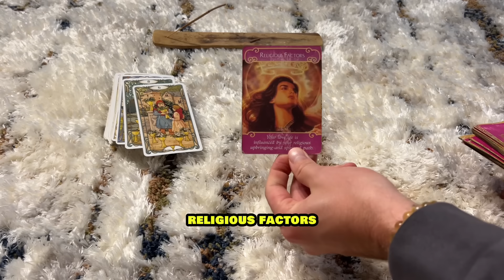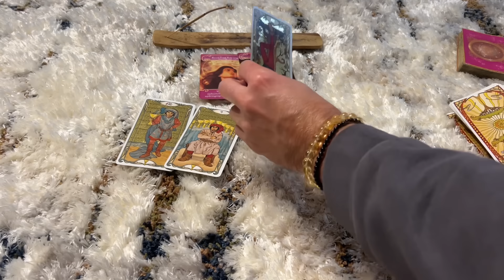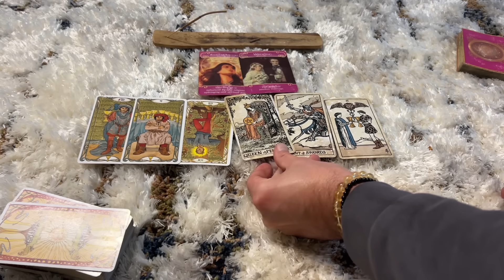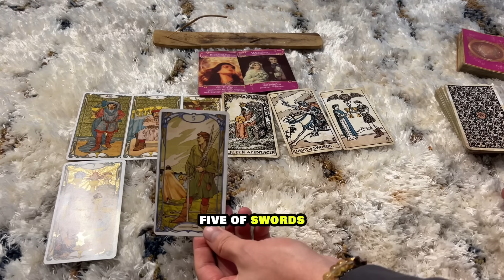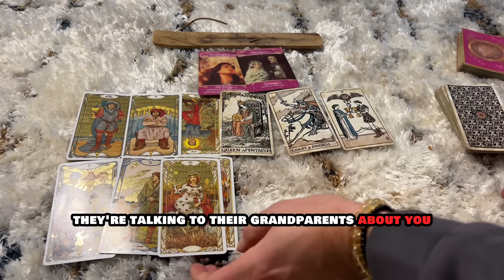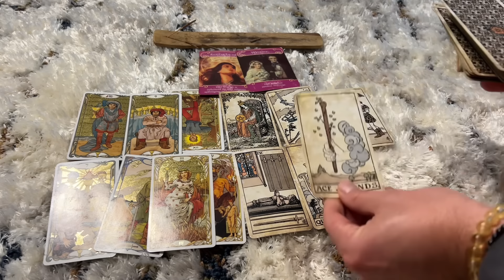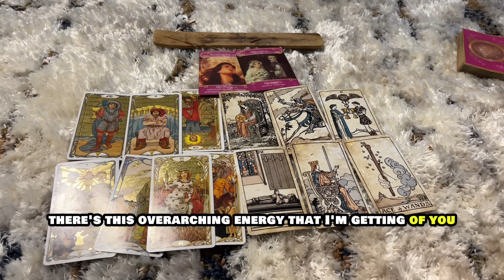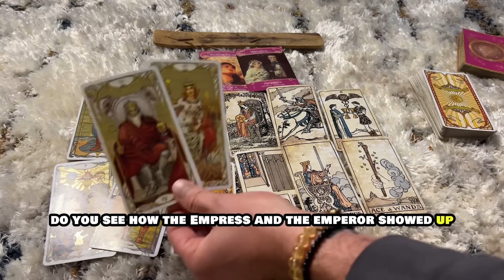YOU’RE FINALLY RECEIVING THE APOLOGY AND THEY MEAN IT; SOMEONE REALLY WANTS TO RECONNECT WITH YOU…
🔮 Personal readings will be back March 6th!